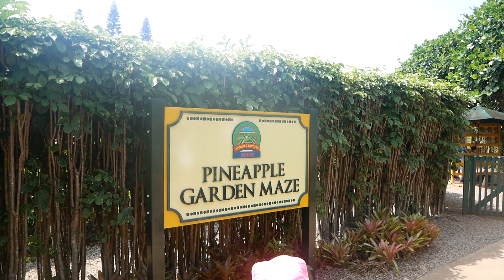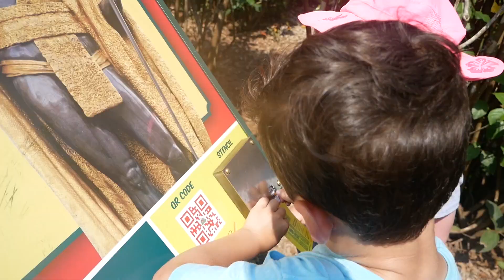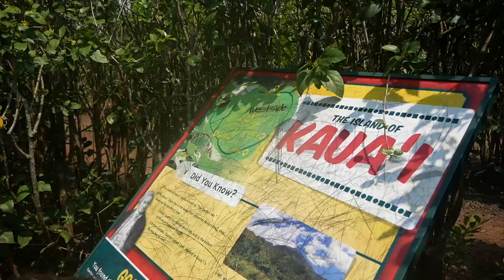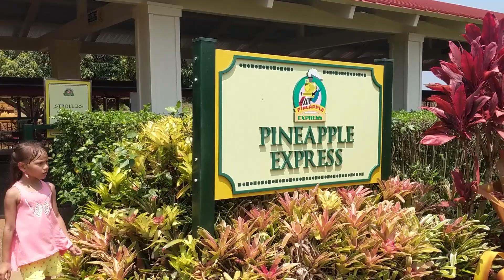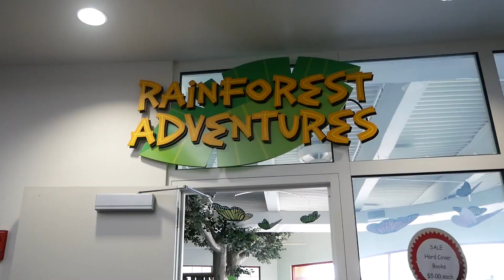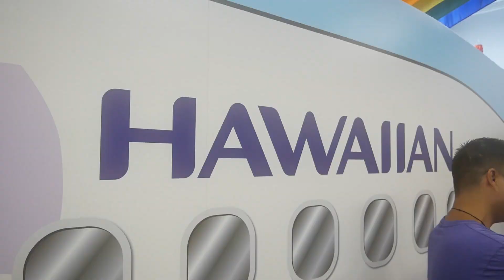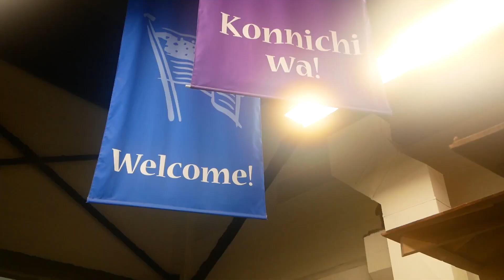WEEK 3 || OAHU, HAWAII || EXPLORING HONOLULU WITH KIDS!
We had such a wonderful time in Oahu!  We didn't film very much at the beach this week, but promise that we spent time there!  Our biggest unexpected surprise was the Children's Discovery Center which was hours of fun!